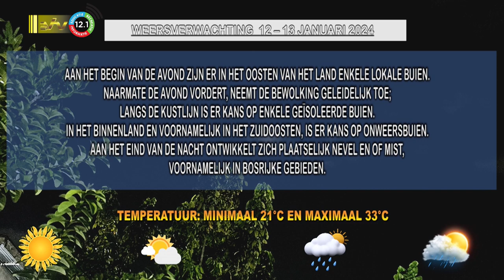12 01 2024 Weersverwachting 12 - 13 januari 2024